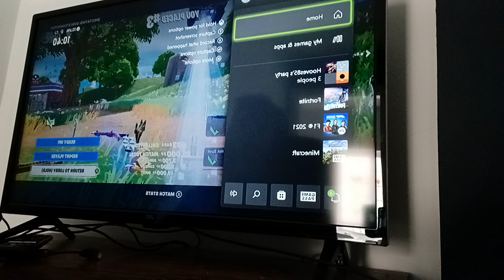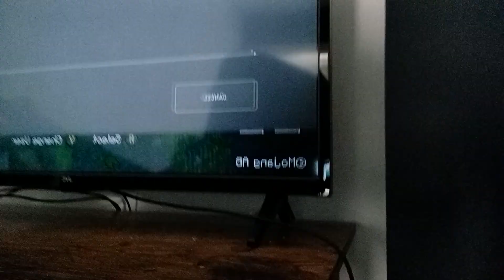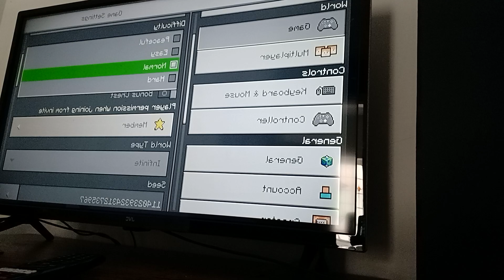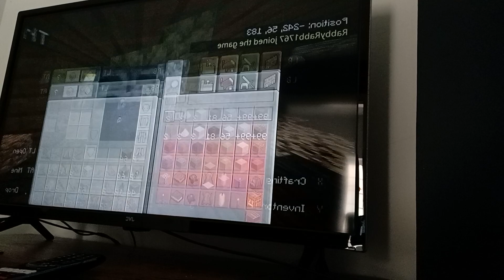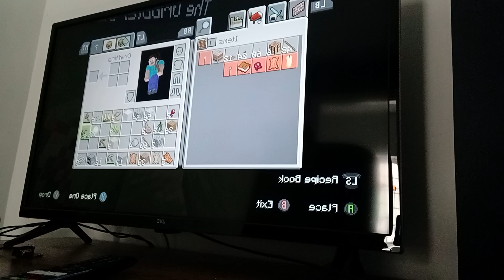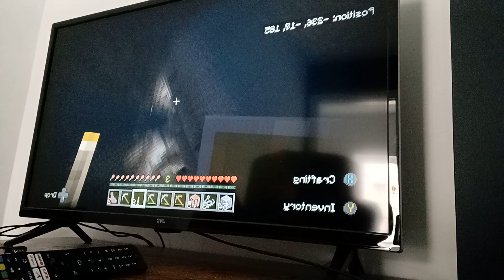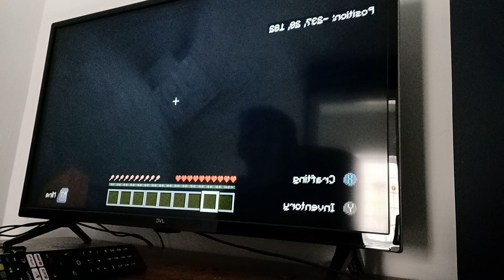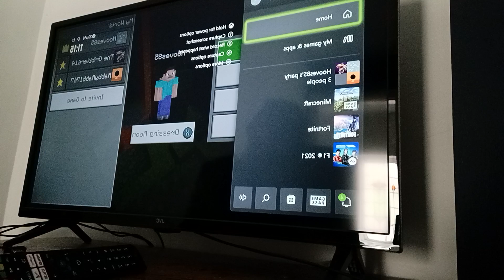17 February 2023